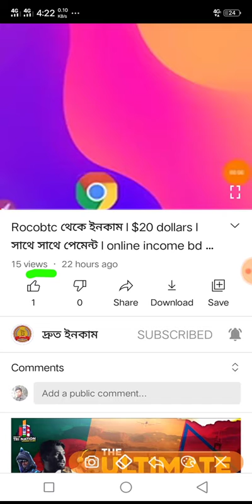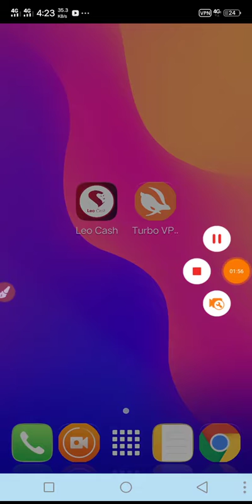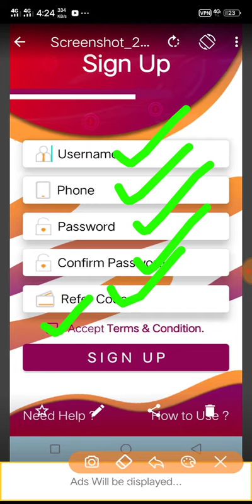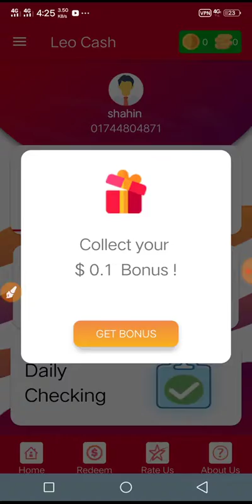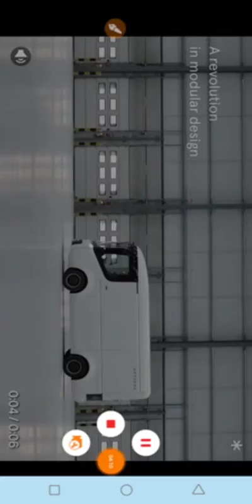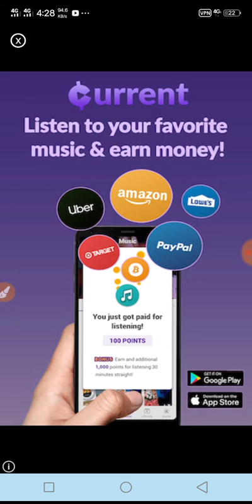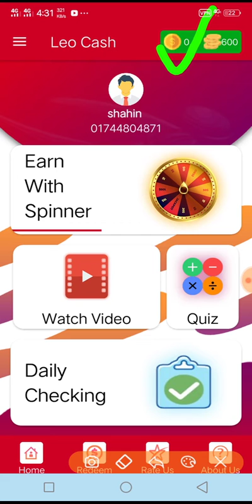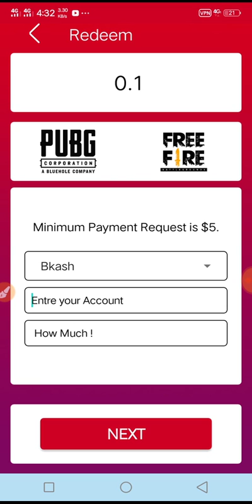মাথা নষ্ট করা অ্যাপস l Leo Cash app থেকে ইনকাম l 1 click 10 tk l make money l online income bd